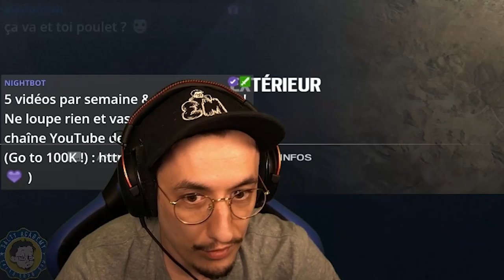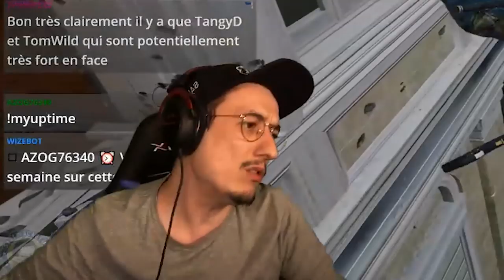M3RY champion du TWITCH RIVALS ! ft. Panix,kitty,scok,whiteshark 🎓 R6S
Merci à mes team mates sans qui tout ceci n'aurait pas été possible ! Vous êtes des MONSTRES !⤵️